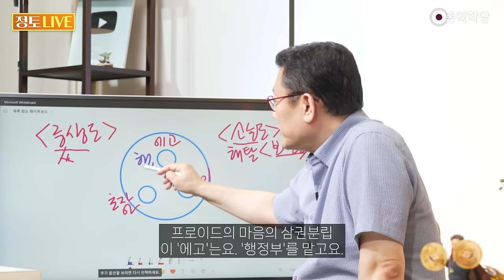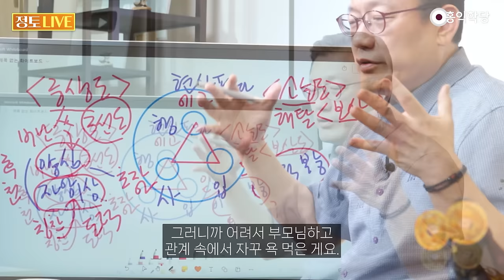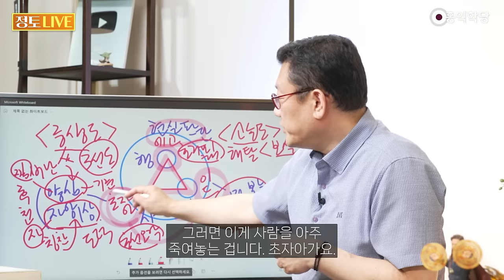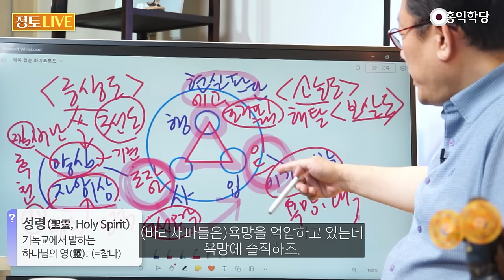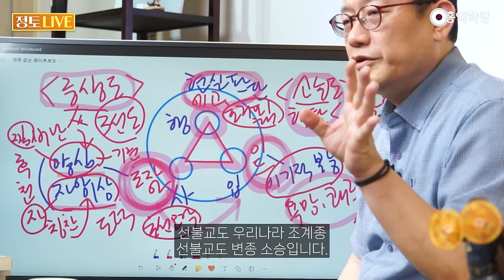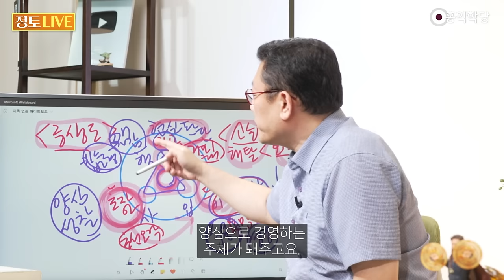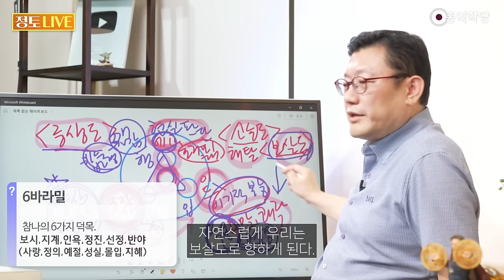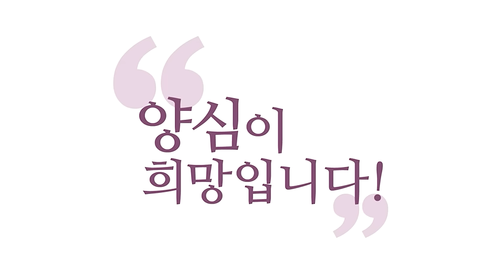[홍익학당] 욕망과 통제, 마음의 균형을 회복하는 법!(feat. 프로이트)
240704 정토라이브

이게 에고(Ego) 이게 초자아(Superego)
이게 이드(Id)죠.
프로이트 (심리학) 해볼게요.
프로이트 우리가 왜
이걸 봐야 되냐면요.
중생도를 이해 못하면서
바로 소승도
또 보살도로
나가려고 한단 말이에요.
그런데요. 보살되려면요.
먼저 사람 돼야 합니다.
사람, 사람도 안 된 양반이
자꾸 해탈하려고 그래요.
소승도는 해탈이 목표죠.
자꾸 해탈하겠다고 그러고
위대한 보살이 되려고 하고
그렇죠. 사람이 되세요
먼저 올바른 사람,
사람되는 법 얘기하려면
프로이트 심리학 갖고
얘기하는 게 좋아요.
이게 마음의
삼권분립이라는 거 아세요?
프로이드의 마음의 삼권분립
이 '에고'는요. '행정부'를 맡고요.
'초자아'는 '사법부'
'이드'는 '입법부'를 맡습니다.
그래서 이 이드가 우리 본능이죠.
이기적 본능, 이기적 본능이에요.
초자아는요. 양심이에요 양심,
자아 이상이라고요.
자기의 이상스러운
자아상입니다.
에고는요. 여기는 현실,
현실 판단, 현실 적용,
현실 판단을 맡습니다.
이게 균형을 이뤄야 해요.
요게 건강한 에고 상태입니다.
이게 건강한 에고예요. 그러니까
중생이 건강하다는 건 어떤 건가요?
이거예요 프로이드 심리학으로
지금 그러면
이게 건강하면 불교식으로
말하면 삼선도(三善道)
이게 건강하지 않으면요.
삼악도(三惡道)를 살겠죠.
중생, 건강한 중생이 돼야죠,
먼저. 그러니까 먼저
건강한 중생이 돼야 해탈을 하건
보살이 되건 할 수 있습니다.
이기적 본능이요.
이기적 본능은요.
여러분 안에서 끓어오르는
탐진치(貪瞋癡)죠.
무의식에서 올라오는 파괴적인
 자기만 생각하는 자기의 욕망,
욕망, 쾌락의 원리고요.
초자아가 맡은 건 도덕의 원리입니다.
도덕, 양심이라는 건요.
자아 이상이라는 건요. 나는
이런 존재가 돼야 한다는 거예요.
거기에 그걸 잣대로 하는 거고요.
내 삶의 잣대들입니다.
이게 옳다 그르다의
잣대고요.
나는 이렇게 해야 한다의 잣대
초자아는 슈퍼 에고예요.
이거 양심이 아닌,
이게 그런데 양심입니다.
프로이드는 양심으로 봤어요.
학당에서는 이걸 양심이라고
할까요? 안 할까요?
양심이라고 안 하죠.
초자아는 후천적인 거예요.
후천적인 거, 후천적으로
어떻게 생겼는지 아세요?
부모님한테 자꾸 비난받았던 거 있죠.
그게 양심이 돼요.
하지 말라. 이걸 하면 안 된다
하는 요게 지금
프로이드가 양심이라고
하는 거고요.
부모님한테 칭찬받은 거 있죠
넌 이런 사람이 돼야 해
그게 자아 이상이 돼요.
그러니까 어려서 부모님하고
관계 속에서 자꾸 욕 먹은 게요.
양심이 돼요. 나의 양심 일생을
지배하는 양심의 기준이 돼요.
자아 이상을 가지고
자기를 자기가 재단합니다.
부모님한테 어려서 자꾸
칭찬받다 보면 은근히 꾸준히
어떤 방향으로 자꾸
몰아가게 되잖아요.
부모들이 그러다 보면 나는 이런
사람이 돼야 한다는 게 생겨요.
나는 이러면
안 된다는 게 생겨요.
소크라테스 같이 내 속에
있는 다이몬, 신성(神聖)이
이렇게 살아라
이게 자명하다.
이건 찜찜하다고 얘기해줘야 하는데
이게 자명과 찜찜이에요.
우리 식으로 말하면
자명 찜찜
이렇게 하면 찜찜해 이렇게 하면
자명해 하는 것들이에요.
아시겠죠? 우리 내면에 신성이
나와서 이걸 구현해야 되는데
후천적으로 생긴 게
이 초자아예요.
왜냐하면 인간은
이 기능이 있어야 되거든요.
통제 기능이 있어야 되거든요.
그러니까 이 초자아는요.
통제 기능을 맡았고요. 타고 올라오는
타고난 내면에서 올라오는
이 욕망, 쾌락 감당하기
힘든 이드가 있고요.
이걸 통제하는 초자아 이게
통제 안 해주면 되겠어요?
그래서 이건 사법부입니다.
사법적 판단을 한다는 거예요.
심판을 자꾸 하고
이쪽은 입법부,
입법부라는 거는 민심을
대변하는 것 아닙니까?
민심에서 소리가 자꾸 이거예요.
이거 먹고 싶다 이거 하고 싶다.
이거 갖고 싶다.
에고가 이 중재를 해요.
이 에고는 뭘 하느냐?
현실 감각을 유지하는 게
에고입니다.
우리가 말하는 에고랑 같죠
우리가 말하는 에고 뭐죠?
호리피해(好利避害), 이익인지
손익 계산을 해주는 자리예요.
초자아는요. 호선오악(好善惡惡)
뭐가 선이고 오악, 악을 미워하죠
선을 좋아하고 악을 미워합니다.
그런데 이 선이 지극히
개인적인 선이라는 거예요.
지극히 개인적, 이게 그래서
중생도입니다. 이게 양심이면요.
지금 보살도예요. 중생도는 이래요.
이게 건강한 상태입니다.
이게 균형을 이룰 때
건강한 상태입니다. 만약에요.
초자아가 힘을 얻어버리면
독재 정부가 돼요.
우리 마음이
독재 상태가 돼요.
그러면 이기적 본능을
때려 잡습니다. 억압합니다.
이기적 본능이 억압당합니다.
우리 내면이 보세요.
이 불균형 상태가 초자아가 강하면
이 욕망이 억압당해요.
그래서 어려서부터 밖으로
자기 내면을 표출을 못하고
억압시켜서 삽니다.
나는 이래야 해 나는
이래야 해라는 고정관념,
원칙주의자가 돼가지고요.
자기 삶을 억누르면서 삽니다.
언젠가 터져요.이게
왜?
내가 좋아서 지금 설정한
양심 기준들이 아니에요.
자명해서 설정한 것도 아니에요.
부모로부터 뭔가 영향 받아서
환경에서 영향 받아서
후천적으로 형성된 거예요.
자꾸 여기저기서
들은 것들이 종합돼어서
어떤 종교에
어려서부터 물들었다면
즉 종교의 도그마가
내 양심의 기준이 되겠죠.
그러면 이게 사람을 아주
죽여놓는 겁니다. 초자아가요.
자기를 억압시켜요.
자기의 자연스러운 본능마저도
사람은 그러면 안 돼
하고 자꾸
그러면 지옥 가
그러고 막 몰아세웁니다.
초자아가 너무 강해버리면 마음에
독재 정부가 들어선다 그래요,
심리학자들이. 그리고 이
이드가 지배하면요.
무질서 상태가 됩니다.
독재냐 무질서냐
이 에고가 중재를 잘해야겠죠.
이 에고가 그래도 현실 판단할 때는요.
이 병증에서요.
이동식 박사님 가르침 소개한
제가 유튜브를 봤는데
거기서 이렇게 얘기하더라고요.
현실 판단을 에고가 그래도 하면
신경증이라고 한대요.
우울증이나 공황장애는
신경증이다.
정신증이라고 하면
현실 판단을 못 한대요.
이 에고가 멘붕이 온 거죠.
에고가 붕괴돼서 이제 그건
조현병이나 이렇게 현실
판단을 못하는 지경까지 가면
현실 판단이 엄청
중요하다는 거 아시겠죠?
요 3개 균형 어떠세요? 뭐가
건강한지 한눈에 이해되시지 않으세요?
건강한 상태가 뭐다 요게
균형을 이뤘잖아요. 그런데 보세요.
바리새파는 이 중에 어떤 존재일까요?
바리새파 이쪽이겠죠.
초자아가 엄청 강한 사람들입니다.
바리새파 그래서 자기를요.
율법으로, 율법을
잣대로 해가지고
천국 가는 사람을 모델로 해서
자기를 때려 잡습니다, 욕망을.
그러면 되게 금욕적인
존재가 되죠. 그러면요.
이게 무슨 해탈한 것도 아니에요.
그냥 중생이에요.
중생인데
균형을 잃은 중생입니다.
바리새파는요. 균형을 잃은
중생이에요. 그런데 보세요.
예수님 때 바리새파보다
누구를 더 인정해 주죠?
죄인들, 이쪽을 따라가다
보면 범죄자가 돼요.
이쪽을 따라가다 보면
종교인이 된다고 그러거든요.
일반적으로 심리학에서 그런데
바리새파 이해되시죠?
초자아로 욕망을 때려 잡다
보면요. 바리새파가 됩니다.
예수님이 욕하잖아요. 왜?
거기 있는 양심이요.
성령이 인도하는 사랑의 진리
사랑의 양심이 아니고 율법이거든요.
그리고 보세요.
이 죄인들은요. 오히려
(바리새파들은)욕망을 억압하고 있는데
욕망에 솔직하죠.
죄인들은, 욕망에 솔직했다고
칭찬받을 건 아닙니다만
욕망이 솔직한 상태고
죄인들은 그리고
이 초자아의 통제력이
약한 사람들이에요.
이것만으로는 칭찬받을 게 없죠,
예수님한테.
바리새파보다 칭찬받은 이유가
뭔지 보세요 현실 판단력입니다.
보세요. 바리새파들은요.
초자아로 욕망을
이드를 때려잡으면서
마음의 독재 상태를 만들어 놓고
현실 판단 어떻게 했어요?
나 정도면 선하니까
천국 갈 거라고 판단했어요.
이건요 망상증입니다.
예수님 눈에 죄인들이 더 나아
보인 이유가요 죄인들은 어때요?
욕망에 솔직했고 초자아로
통제하는 힘이 약했어요.
대신에 엉뚱한 양심의 잣대 쓸데없는
잣대를 갖고 있지는 않았어요.
그렇다고 해서 칭찬받을 건
아닌데 현실 판단이요.
그냥 죄인이 아니라 참회하는 죄인은
예수님한테 더 칭찬받았습니다. 왜?
 현실 판단, 내가
죄인인 줄 알았거든요.
내가 죄인이라고 아는 그
참회하는 죄인 말입니다.
참회도 못하는 이 광란의
무질서 상태의 죄인이 아니라
그러니까 욕망을 기가 막히게 자기
 삶의 원칙, 율법으로 통제하면서
천국 갈 거라고
믿는 사람보다는
욕망이 솔직하고 통제가 안 되더라도
죄인이라고 판단한 사람이
천국에 가깝다고 판단했다는 건
예수님이 정확하게
어떤 사람들의 영혼이 더
균형 잡기 쉬운가를 본 거예요.
누가 더 균형을 잃었나를 본
거예요. 현실 판단이 중요하다.
이 에고가 해주는 현실
판단이 엄청 중요하다.
이걸 잃어버리면
정신증으로 가요.
여기서 하나 더
그러면 해탈도는 어떨까요?
해탈도는, 올바른 중생이 중요한
이유가 이렇게 건강한 상태를
못 이루고 바로 소승만
지향하게 되면 어떻게 되냐면요.
초자아만 강력해집니다.
자기 욕망 때려잡아야 하고

(후략)